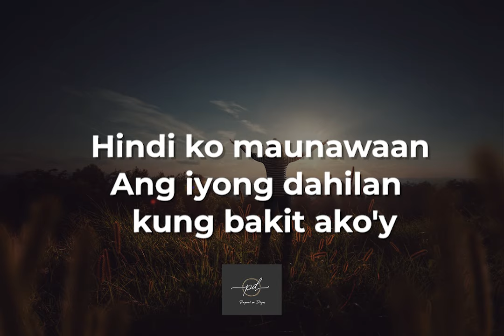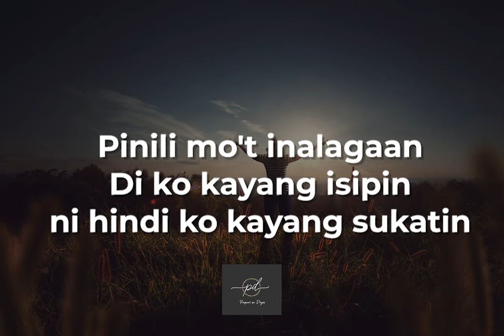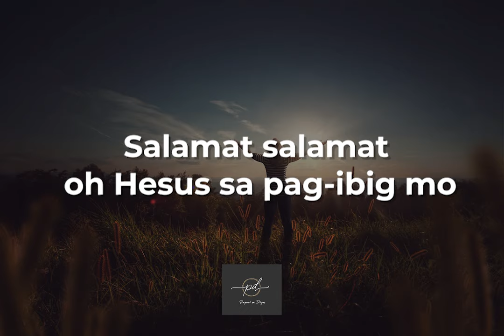Malayang Pilipino Music - Salamat, Salamat Lyrics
Kung aking mamasdan ang kalawakan
Hindi ko maunawaan
Ang iyong dahilan kung bakit ako'y
Pinili mo't inalagaan

Di ko kayang isipin ni hindi ko kayang sukatin
Ang pag-ibig mo Hesus na iyong binigay sa akin
Salamat salamat oh Hesus sa pag-ibig mo
Walang ibang nagmahal sa akin ng katulad mo

Ako'y magsasaya sa piling mo
Hindi ko maunawaan
Pinili mo't inalagaan